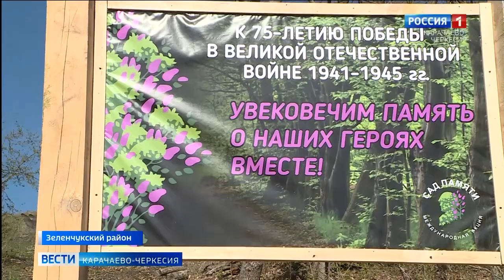По всей стране проходит акция "Сад памяти", приуроченная к 75-летию Победы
По всей стране проходит акция "Сад памяти", приуроченная к 75-летию Великой Победы. К 9 мая будут посажены 27 миллионов деревьев, по числу погибших в этой войне